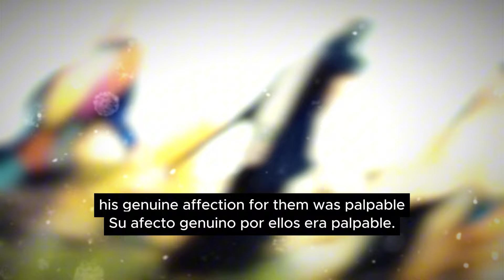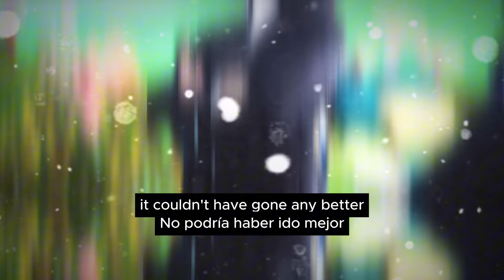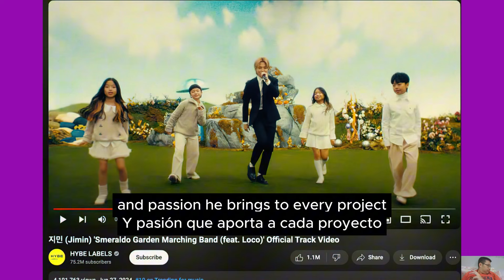Unveiling Jimin's Joyful Journey: Behind the Magic of 'Smeraldo Garden Marching Band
Introducing the Behind-the-Scenes Magic of Jimin's Latest Track Video: "Just as I imagined... happiness."

Translations:
Korean: 지민 최신 트랙 비디오 뒷 이야기: "내가 상상한 그대로... 행복"
Spanish: Presentando la Magia Entre Bastidores del Último Video Musical de Jimin: "Justo como lo imaginé... felicidad."
Russian: Знакомьтесь с За кулисами Волшебства Последнего Музыкального Видео Джимина: "Так, как я и представлял... счастье."